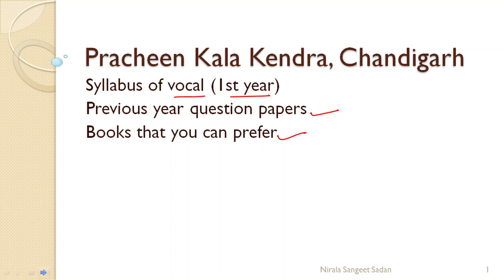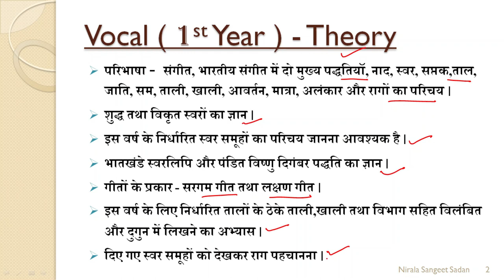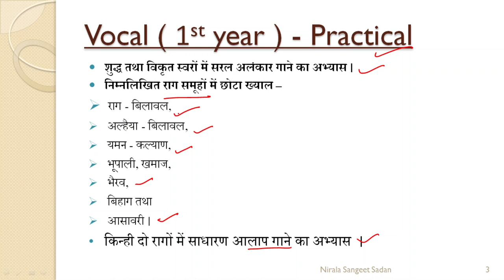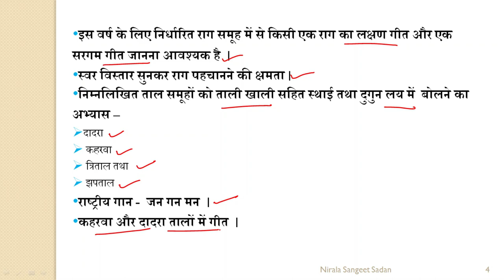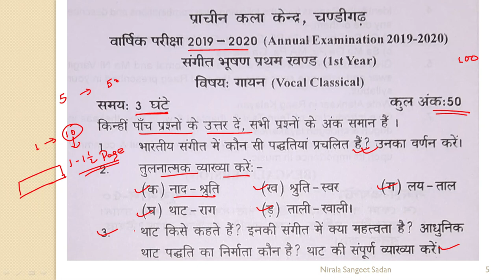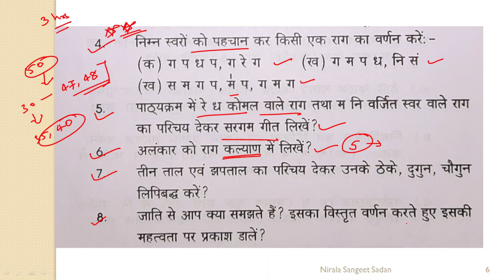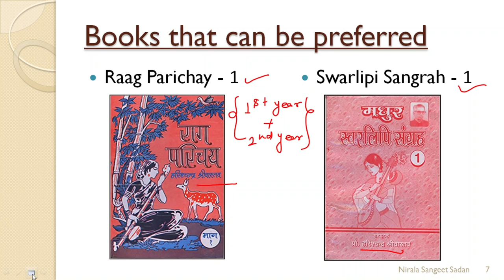Syllabus - Pracheen Kala Kendra | Vocal - 1st year | Nirala Sangeet Sadan,Rosera